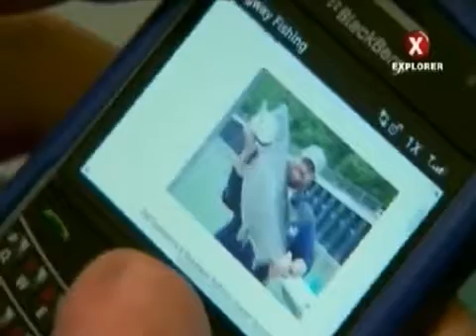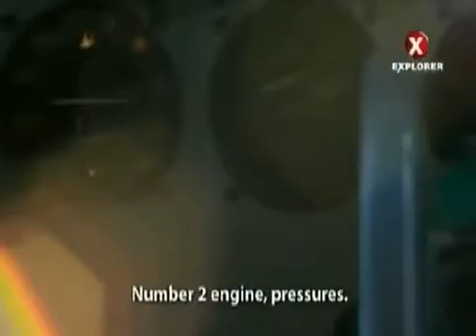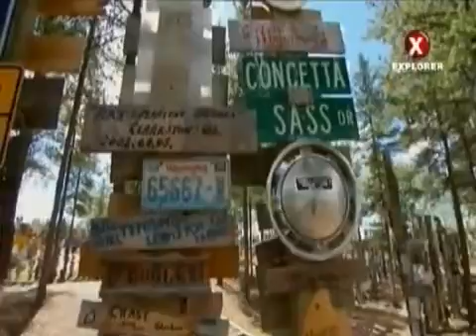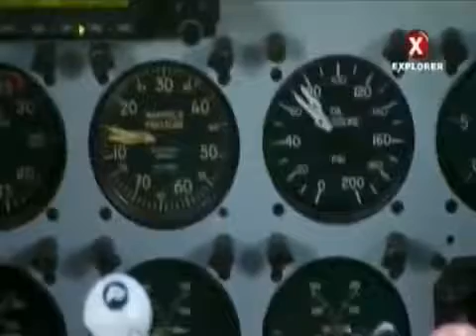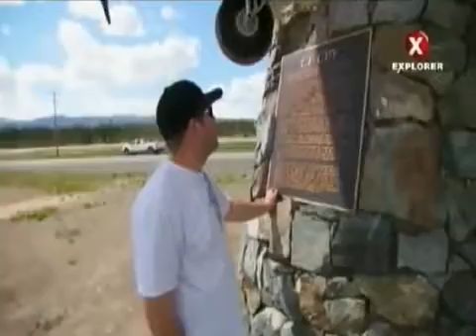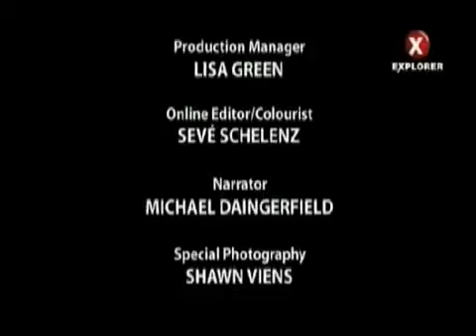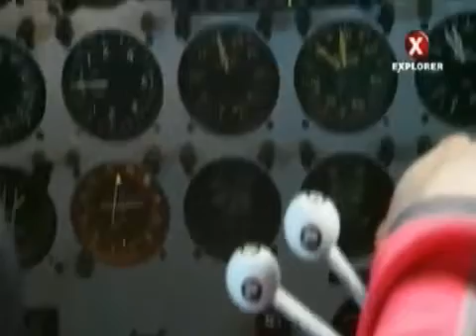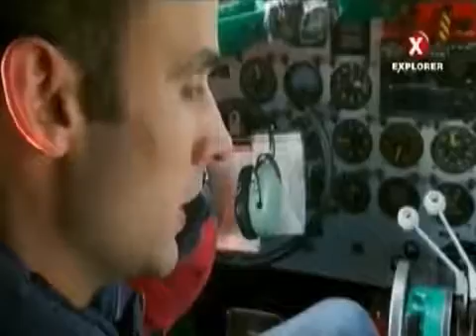Ice Pilots NWT S02E11 Yukon